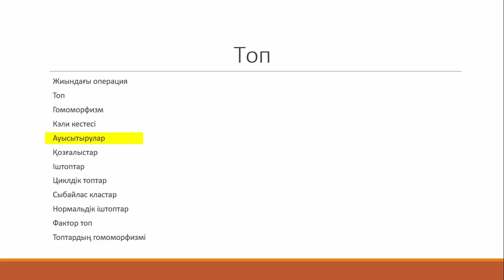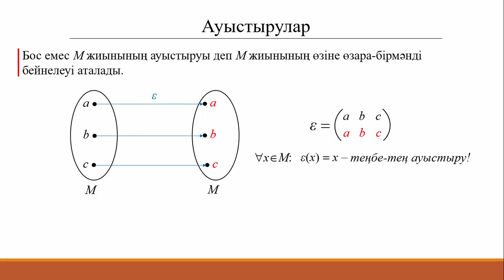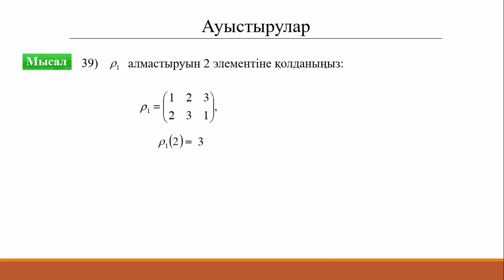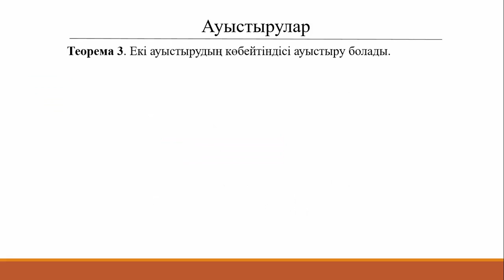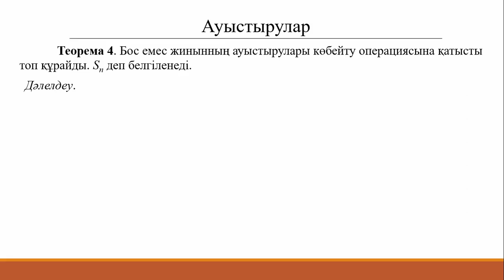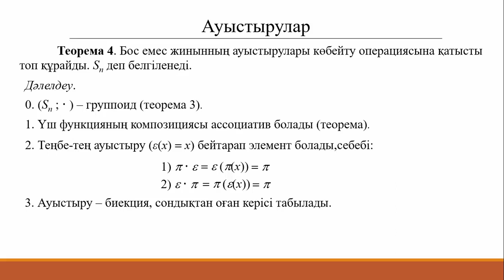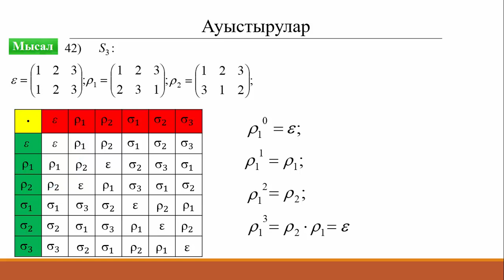1.6.1 Ауыстырулар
Топтар теориясы
00:29 Ауыстырудың анықтамасы
01:50 мысал 39
02:20 анықтама(ауыстыруларды көбейту)
02:30 мысал 40
04:08 теорема 3
06:33 теорема 4
08:05 мысал 41
10:30 мысал 42